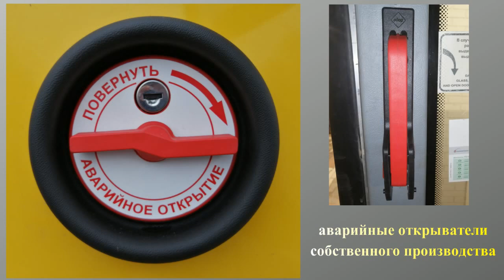Привод ФЕНИКС на автобусе Iveco (PHOENIX drive on Iveco bus)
Завершен проект на автобусе Ивеко: вместо вышедшего из строя штатного привода, установлен электропривод "ФЕНИКС", а также были заменены аварийные открыватели.  Заказчиком выступила корпорация РОСНЕФТЬ.

Без преувеличения можно сказать, что дверь получила вторую жизнь. По словам водителя, дверь стала работать тише и плавнее, а самое главное, из-за плотного ее прижатия к проему, пропало дребезжание во время движения автобуса. Другими словами, перевозки людей на этом автобусе стали более комфортными и безопасными.

The project was completed on the Iveco bus: instead of the failed rod drive, the PHOENIX electric drive was installed, and emergency openers were replaced. The customer was ROSNEFT Corporation.

Without exaggeration, we can say that the door received a second life. According to the driver, the door began to work quieter and smoother, and most importantly, due to its tight pressing against the opening, the rattle disappeared while the bus was moving. In other words, transporting people on this bus has become more comfortable and safer.